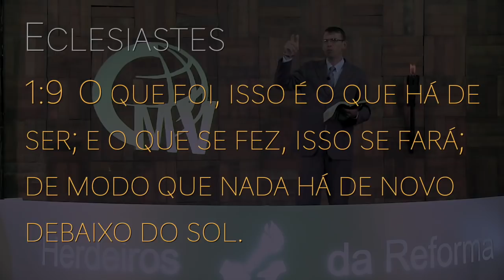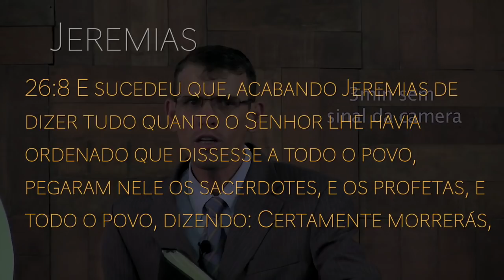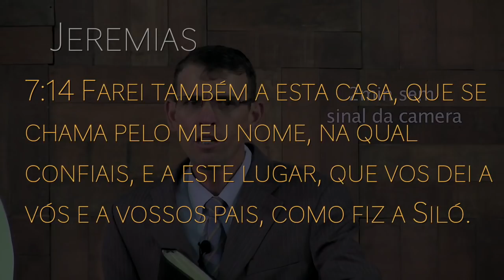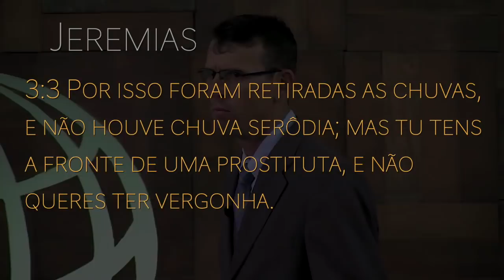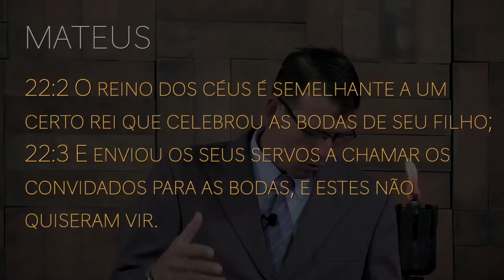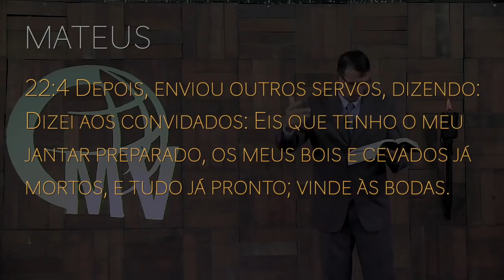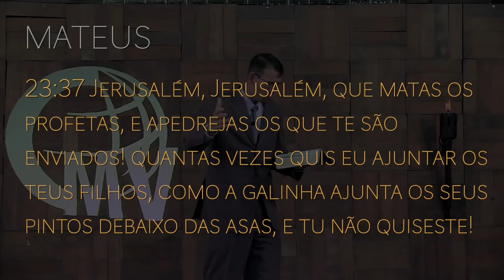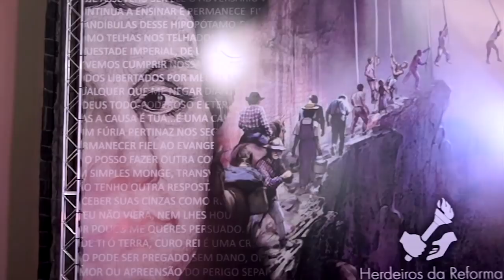305 - MINEÁPOLIS E O ESPÍRITO DA REFORMA - PARTE 01